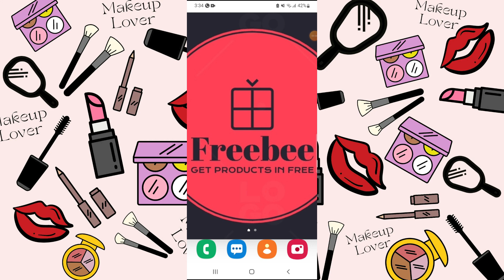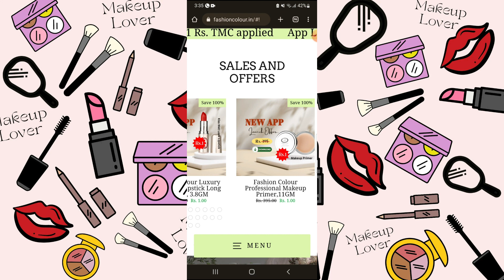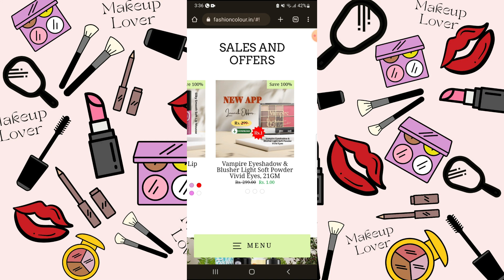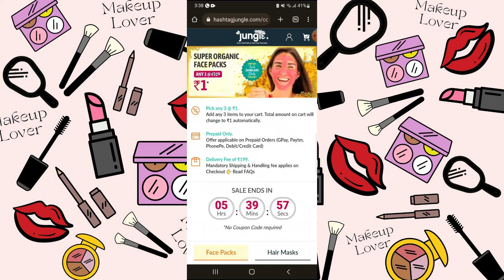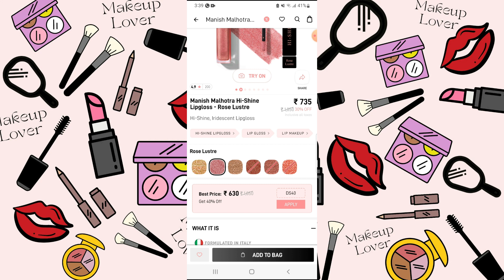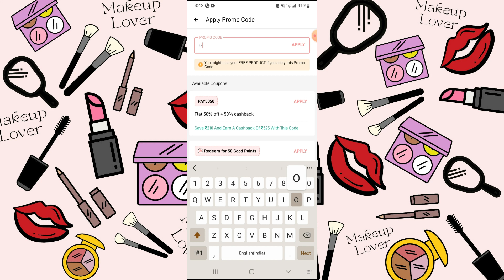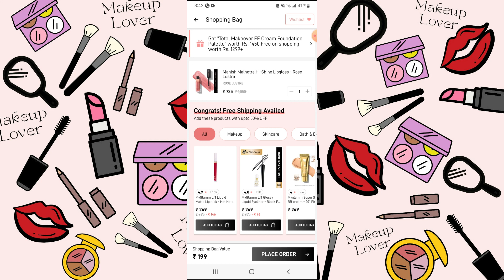Myglamm Biggest Bug Loot Offer😱Myglamm Offers Today|manish malhotra hi shine lip gloss#myglamm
This video is about MYGLAMM manish malhotra hi shine lip gloss#myglamm
myglamm
myglamm offer
myglamm offers
myglam
loot offer
my glam
myglamm lipstick
my glamm
today myglamm offer
today offer
free sample products in india
loot offers
myglamm loot
myglamm foundation
offers today
free makeup products
free products
free shopping
ree lipstick
free loot

myglamm
myglamm offer
myglamm offers
myglam
loot offer